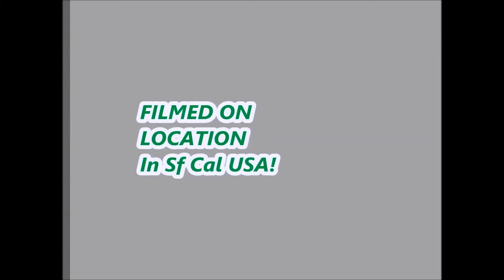Rome Total War My Numidia Campaign Pt 7 Spain Is Knocked Out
Hello Fellow Numidia Campaigners, And Friends,..Please Take A Look And Tell Me What You Think.